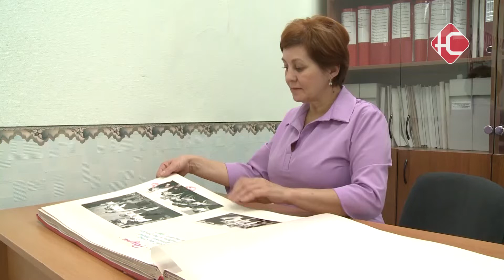"Живая" история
В Нефтеюганске с учащимися 4-ой школы встретился первый архивный волонтер города. Она рассказала о важности своей работы и познакомила с жизнью и бытом местных народов - ханты и манси. Встреча приурочена сразу к двум важным датам - всероссийскому дню волонтера и ко дню рождения нашего округа.

Сохранение истории - это важный и крайне трудоемкий процесс. Сбор и сортировка информации занимают много времени. Здесь на помощь работникам архива приходят добровольцы. Об этом рассказали в начале встречи школьникам. А также познакомили с первым архивным волонтером города, Мариной Жировой. Именно она "оживила" историю Югры для шестиклассников. Сама женщина с радостью работает с ребятами.

"Вот эта команда, которая приходит сюда, вот эта школа, эти классы, эти ученики - это настолько благодарные зрители, настолько приятно с ними работать, что-то рассказывать. Они внимательно слушают. Они отвечают, они задают вопросы. Вот именно, что они интересуются"

Встреча прошла в виде небольшого краеведческого путешествия. Ребята показали свои познания в истории округа. Кто осваивал эти земли, кто жил на них раньше, как эту территорию называли прежде. Также школьники поучаствовали в традиционном состязании ханты и манси и узнали много нового о местных народах.  Например, об их обычаях, традициях и приметах.

"А если еще ребенок проснется в люльке, когда ворона каркает, под этот звук, это хорошо, это еще лучше, это счастье ребенку, значит, будет"

Подобные встречи для учеников проводятся не первый год. И не только ко дню рождения округа. А ко всем значимым датам. Пробудить интерес к родному краю у подрастающего поколения - это главная цель волонтеров и работников архива.

"Эмоции хорошие, узнал я достаточно много. Мероприятие действительно понравилось. Как рассказывали, показывали, объясняли"

"Больше всего мне понравилось, как нам рассказывали, чем они занимались, чем они работали, и каким ремеслом они занимались"

Сотрудники городского архива будут продолжать просвещать всех желающих, рассказывая об истории родного края. И ждут помощи добровольцев, приглашая к сотрудничеству жителей любого возраста.